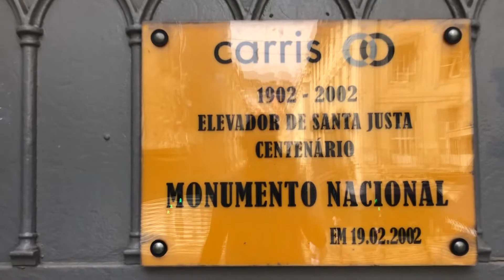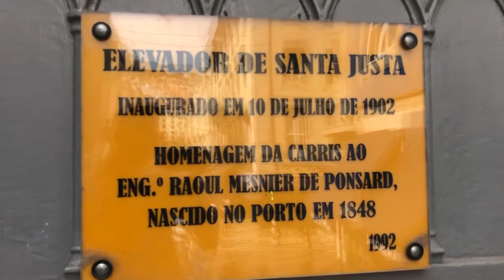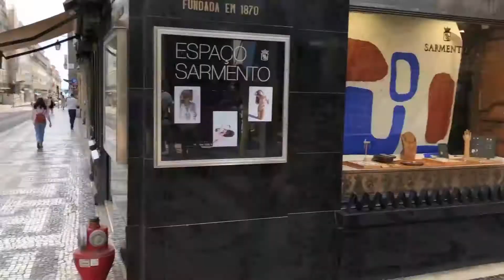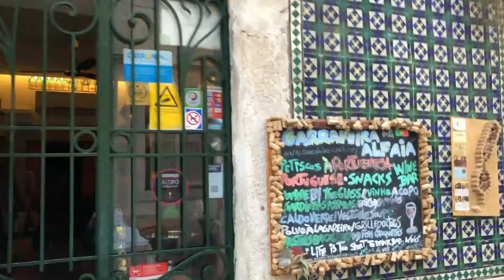Lisbon Portugal 2020 part لیسبون پرتغال قسمت 4🇵🇹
✅ This is my trip to the beautiful city of Lisbon Portugal during the corona pandemic 2020